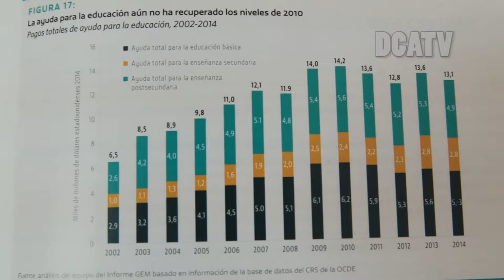El Ministerio de Educación propone un aumento al presupuesto de su cartera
Por: Gustavo García

El Ministerio de Educación junto a la Organización de las Naciones Unidas para la Educación, la Ciencia y la Cultura UNESCO, presentaron el Nuevo informe de seguimiento de educación en el mundo 2016,  esto para impulsar el avance hacia la totalidad de los objetivos mundiales que se formulan en la Agenda 2030 para el desarrollo sostenible.

En el informe se evidencia  la necesidad de una transformación profunda de la educación y para dar respuesta a los desafíos que enfrenta la humanidad. Por aparte, Oscar López Rivas, ministro de Educación, afirmó que uno de los desafíos de Guatemala es aumentar el presupuesto en la educación.

Entre los objetivo más importantes, mencionaron que debe darse una educación de calidad, y esto se logrará no restringiendo los resultados de aprendizaje, sino debería incluirse un análisis de las políticas, los programas de estudios, manuales de texto y los programas de formación de docentes que valore los derechos humanos.